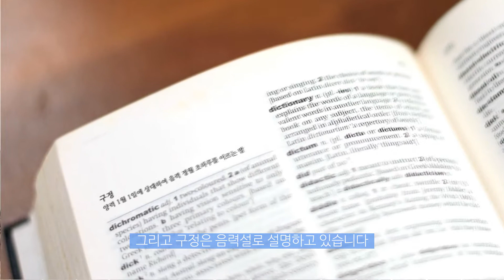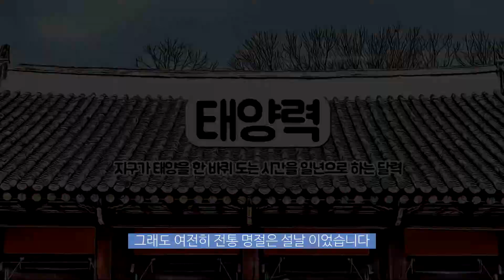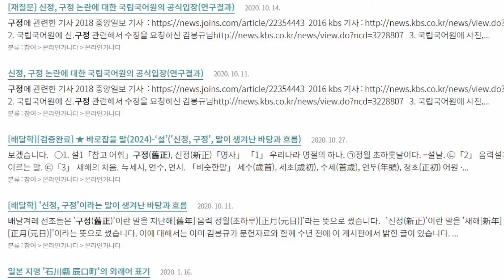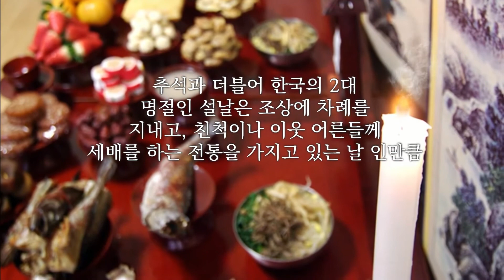설날, 신정, 구정 (?) 이렇게 나뉘어진 이유? 그들의 장난질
안녕하세요 스토리 필드 입니다.
여러분들 혹시 구정과 신정 이런 단어 많이 들어보셨죠?
가끔 구정이라는 단어를 쓰시는 분도 많은데요!
그럼 언제부터? 그리고 왜? 설날이라고 하지 않고 구정이니 신정이니 하는 단어를 사용하는걸까요?
그리고 뭐가 맞는 말일까요?
영상, 음악 : 스토리필드 (오디오라이브러리)